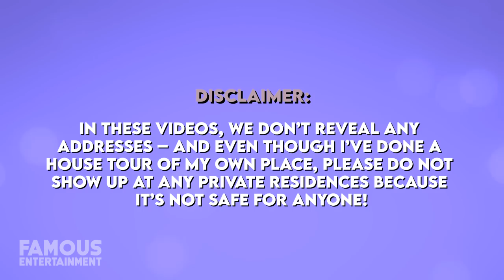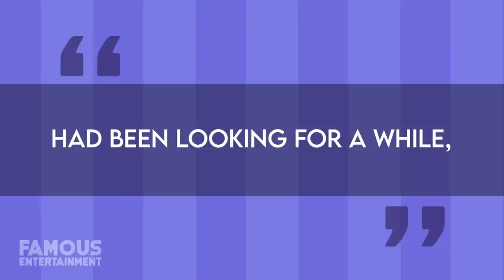Pharrell Williams | House Tour | His All-Glass Homes & Florida Mansion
Earlier this year, an architectural wonder belonging to hip hop superstar, Pharrell Williams came up on the LA real estate market, and it’s not the only super unique property the man owns. The 13 time Grammy winner keeps multiple residences in his hometown of Virginia Beach, a newly purchased $30 million compound in Florida, and an all-glass mansion in Beverly Hills which he also put up for sale. We’ll take a look at 3 of Pharrell’s coolest properties – and we even found the listings! Pharrell Williams, best known as simply Pharrell is a singer, rapper, songwriter, record producer, fashion designer, and entrepreneur, who formed The Neptunes in the 90s with his friend Chad Hugo. They were a hip hop and r and b production dup and they produced songs for multiple artists at the time, before Pharrell became the lead vocalist of the band NERD. In 2006, Pharrell released his debut solo album, In My Mind, and later in 2013 he has featured on the hit song Blurred Lines with Robin Thicke and T.I. That same year, his song Happy was also a smash hit, AND he was featured on Daft Punk’s single Get Lucky which won Record of the Year as well as another Grammy award. So it seems It was quite the LUCKY year for Williams.  Over his career, he’s received numerous awards such as 13 Grammys which I previously mentioned, and even two Academy Award nominations. These days, Pharrell is married to his longtime girlfriend, fashion designer and model Helen, and they have 4 children. As of 2020, Pharrell’s net worth is estimated at $150 million, making him one of the richest rappers in the world.